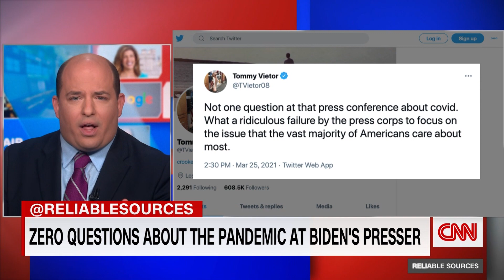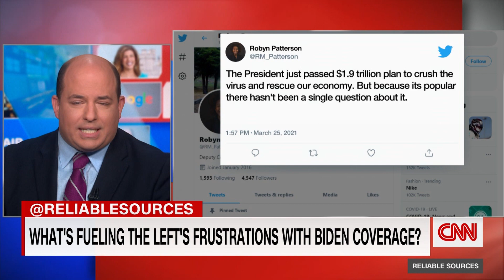Brian Stelter: Are White House reporters out of sync with the country?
CNN's Brian Stelter examines the criticism against the media's coverage of the Biden administration, particularly regarding President Biden's first press conference.